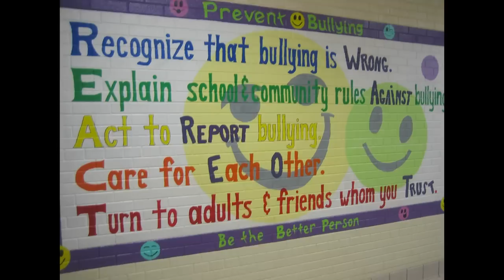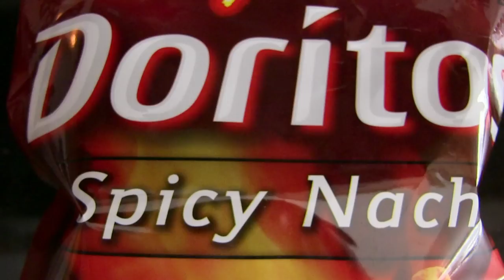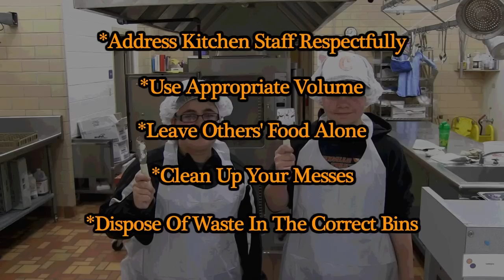Trucker Cafeteria Behavior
An excerpt from the PBIS video Trucker Behavior Expectations. Performed by Clintonville Middle School students and produced by Cornerstone Productions LLC. For better resolution set quality at 720p HD.